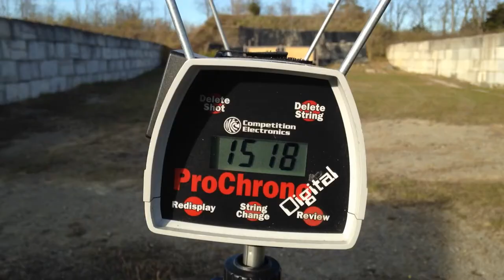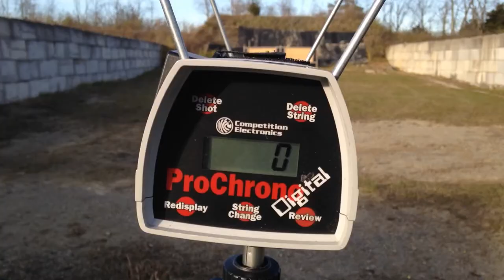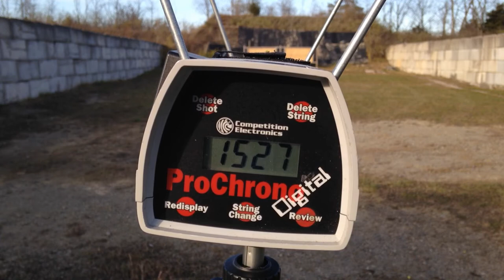Lipsey's Exclusive Ruger Blackhawk 10MM: 135gr Chronograph Test: Part1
I split the video up into 3 segments and this is part 1

Chronograph Testing
Ammunition 135gr Nosler
Chronograph 3-5 Yards Downrange
Pistols:
Para Elite Hunter 10MM - 6in Barrel
S&W 610 10MM - 3 7/8in Barrel
Ruger Blackhawk 10MM - 6in Barrel

Chronograph Data
Para Elite Hunter
Hi = 1546
Low = 1503
Average = 1527
ES = 43
SD = 20

S&W 610
Hi = 1439
Low = 1179 Not sure what happened here, I feel like this was a misread by the chronograph. The round felt like all the others.
Average 1377
ES = 260
SD = 98

S&W 610 Remove the low shot
Average = 1417

Ruger Blackhawk
Hi = 1608
Low = 1527
Average = 1559
ES = 81
SD = 34

If nothing more this data tells me maybe my Hornady LnL AP Powder measure is not as consistent as I would like for it to be, though good enough for my range time. There is a reason I still load all of my rifle data on a single stage and trickling my final load.

Ruger Blackhawk 1559fps, Para Elite Hunter 1527fps, *S&W 610 1417fps.
I measured the cylinder gap of the revolvers by hold the cylinder to the rear of the frame as tight as I could get it. I am amazed at the tight fit of the Ruger Blackhawk.

Ruger Blackhawk Cylinder Gap .0025  -- .003 would not fit
S&W 610 Cylinder Gap .005 -- .006 would not fit

* S&W 610 Denotes Error correction by eliminating extreme low shot.

The loads you see mentioned in the video were safe in all pistols displayed, but it is recommended that you start 3-5% lower and work your way up to be safe.

My everyday 135gr range load will be aimed at 1400FPS.